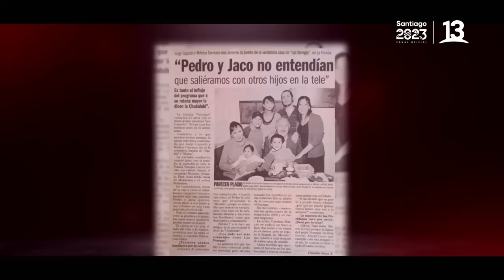Mónica Carrasco: Su relación con su hija Jaco y el amor por sus nietos. Te Paso a Buscar, Canal 13.